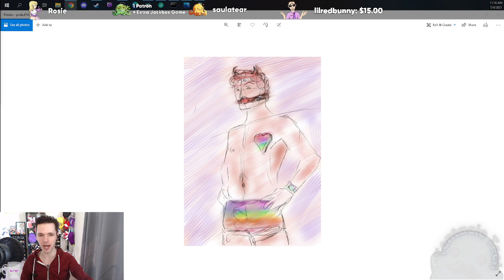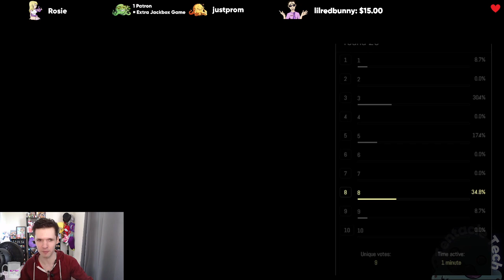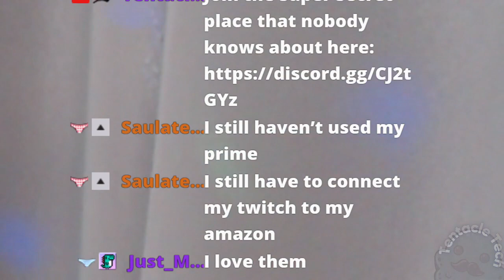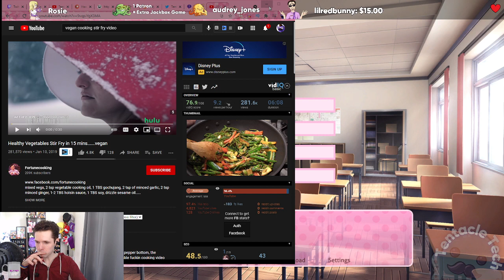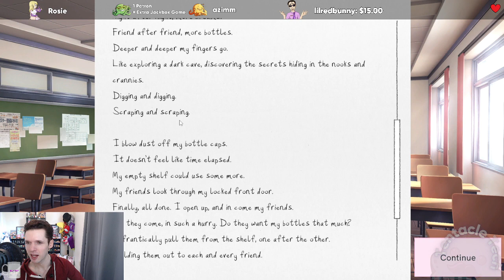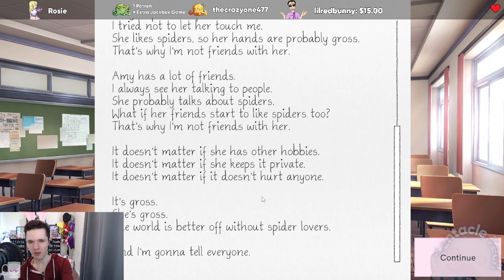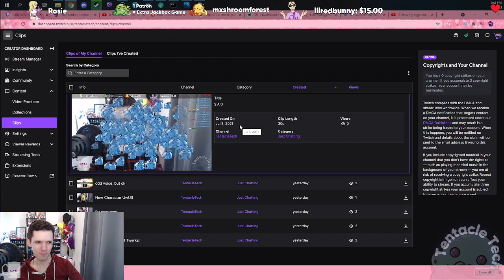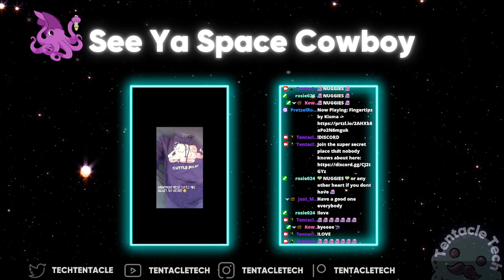07/04/2021 Church of Tentacle | !fanhouse